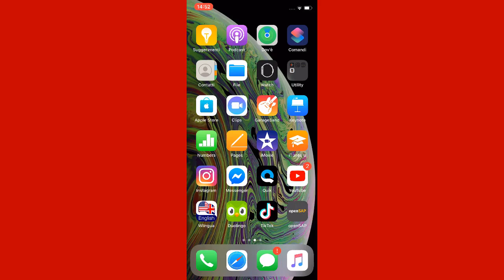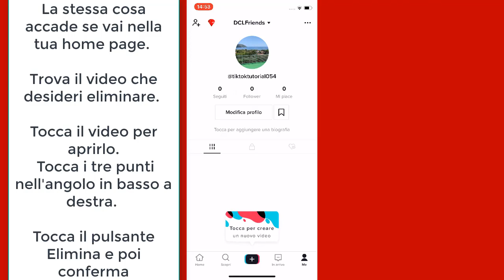Come Eliminare un Video da TikTok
Apri Tiktok.
Tocca l’icona dell’omino situata nel menu in basso.
Ora Individua il video che intendi cancellare e fai tap sullo stesso.
Adesso, premi i tre punti situati a destra.

A prima vista il pulsante Elimina non è visibile ma se scorri verso sinistra puoi vederlo.
Fai tap sull'icona a forma di Cestino e conferma l'operazione.